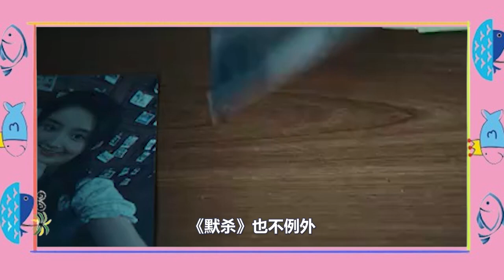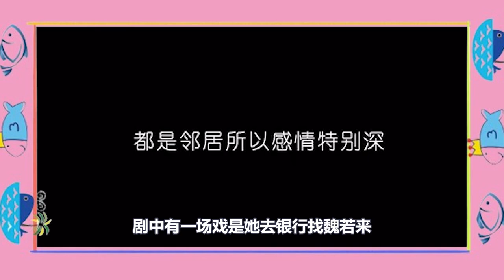7歲提名兩大奬，艷壓古力娜紥 ，13歲王聖迪《默殺》演技炸裂內娛有她們，就不會完蛋？“內娛要變成10後的主場了？！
長江後浪推前浪
人們似乎才在感嘆“00後”演員在大銀幕小熒屛挑大梁
 “10後”演員便已默默崛起截至目前
電影《默殺》的票房已經突破9億
這部因“受害者特寫”鏡頭而爭議不斷的電影
最大的好評來自於小彤的扮演者王聖迪
當85花、95花在熒幕上爭得頭破血流時
殊不知新人輩出的娛樂圈，已經開始有更新的新人在“暗戰”了
今天，我們就來説一説2010年後出生的幾位小演員！